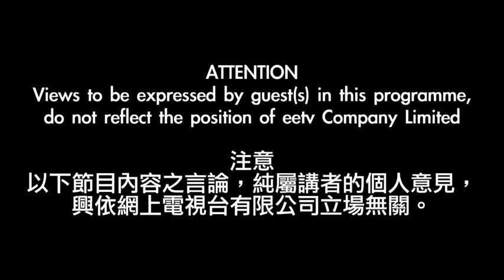eetv 港人講事 之 個個高議員家中都係外國國藉憑咩管治中國或香港？ 22-09-2014